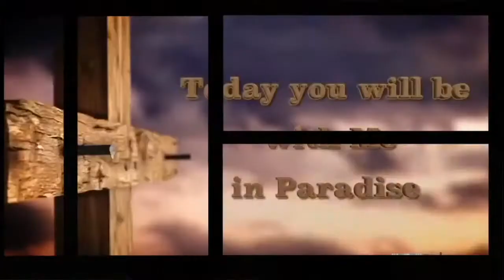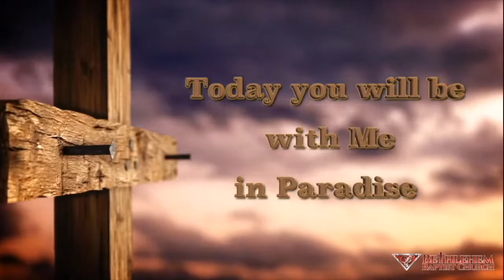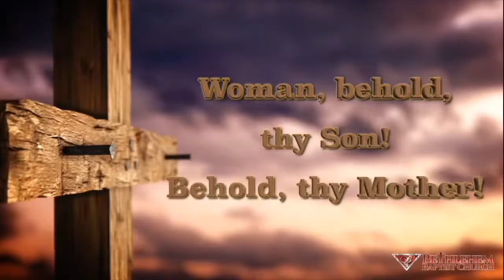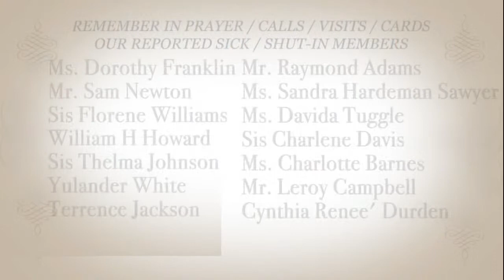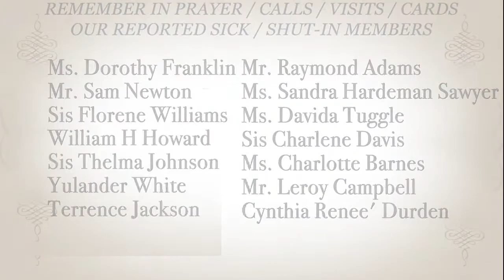BBCC Good Friday Service with Pastor M. Thomas Jr. 04/15/2022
BBCC Service with Pastor Ronnie M. Thomas Jr. Join us for a powerful time of worship, prayer and in the Word as Pastor Ronnie M. Thomas Jr. expounds on the Word of God.  Tell a friend, Tag a relative and tell them its time..
Sowing into fertile grow: You can sow your seed through the Givelify app. You may also bring your seed to BBCC Sundays between 12:30pm-1:00pm or send your seed to BBCC at 2177 Usher St. NW, Covington, Ga.